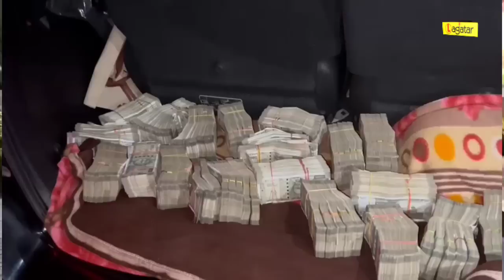झारखंड कांग्रेस के तीन विधायक की गाड़ी से भारी मात्रा में नोट बरामद